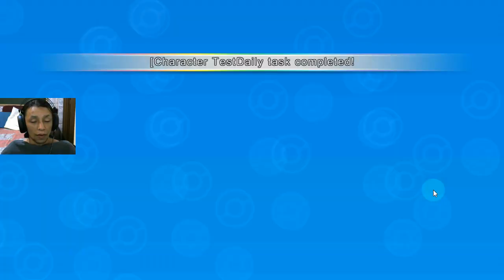✨SERA?✨29/06/2021(Pokémon Monster VS, Monster of glory)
Pokémon ONLINE: (Monster VS, Monster of Glory, Pokémon Evolution)
Servidor: 115 Chansey